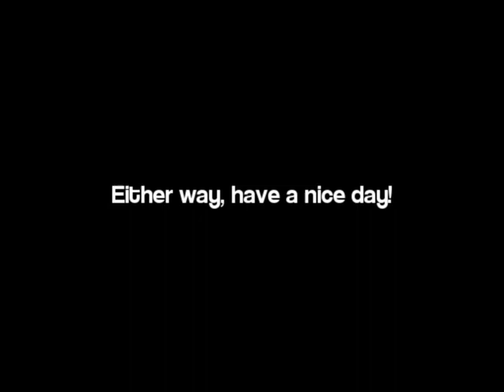Learning the 5 Club Cascade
A super fun video on juggling 5 clubs for the first time, the truth about hand-eye coordination, and the technicalities of the English language.